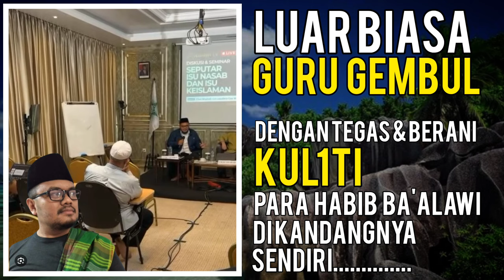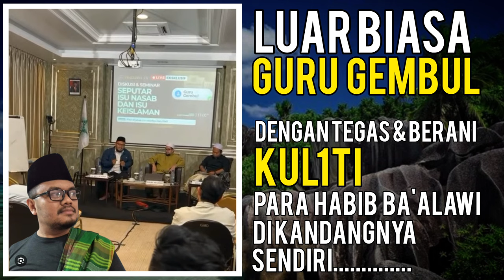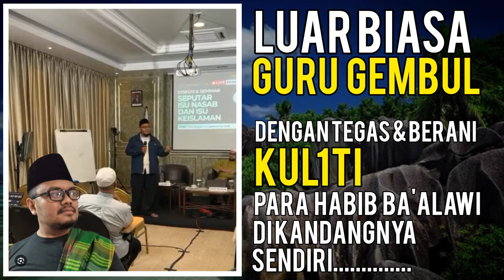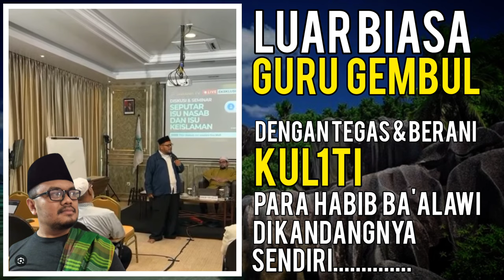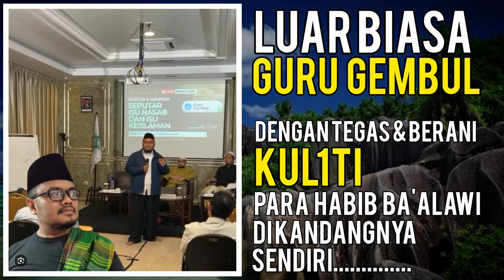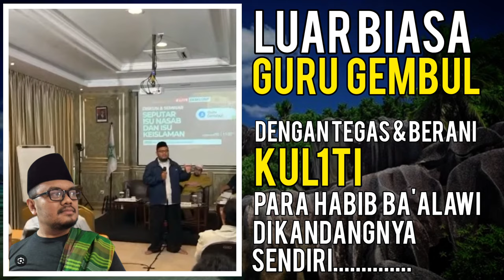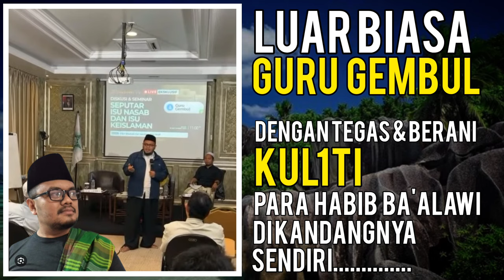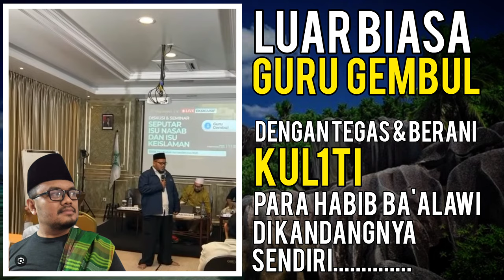FULL!! AKSI NEKAT GURU GEMBUL, Kul1ti Para Habib di Kandangnya Sendiri